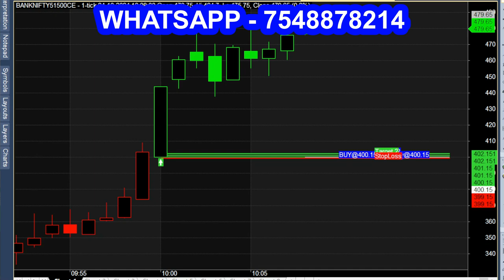OPEN Breakout Indicator with Tips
Buy Sell Tips with Open Indicator.